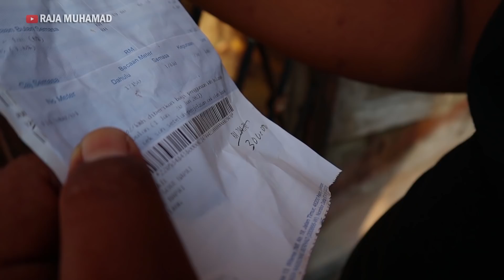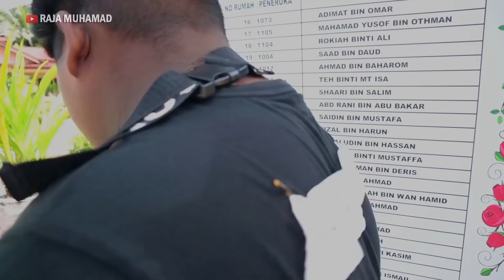P0LIS Hingusan Takutkan Penjenayah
Asalnya ini cerita budak KL balik kampung 21 tapi oleh sebab ada pelakon yang tak dapat bagi komitmen, kami terpaksa olah sedikit cerita ini. Nantikan yaa, semoga terhiburr. !!

Jomlah Join jadi members di channel Raja Muhamad sebagai tanda sokongan! Bila korang dah join apa yang korang dapat.

1) Badges and emoji khas
2) Penonton terawal yang akan dapat menonton video terbaru
3) Keutamaan komen akan dibalas
4) Video bulanan khas seperti kisah seram , QnA, ataupun lain-lain secara random.

Terima kasih sekali lagi dan teruskan menyokong kami !